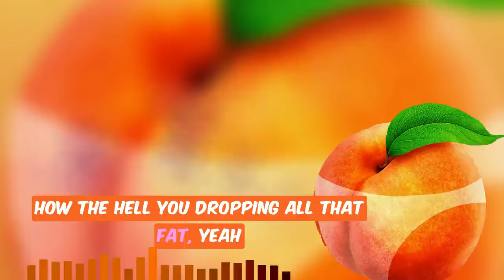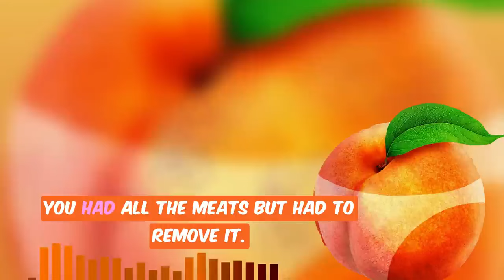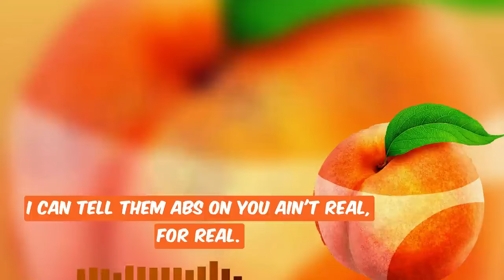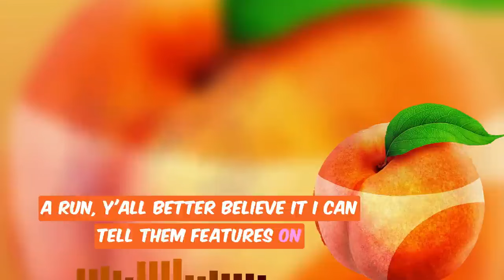Kendrick Lamar - Bbl Drizzy (Drake Diss)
@LozaAlexander bbl drizzy out now

The Official Version With KendrickLamar bbldrizzy #bbldrizzybeatgiveaway

SQ7AD GANG ENT.